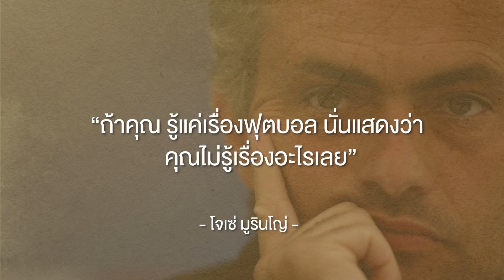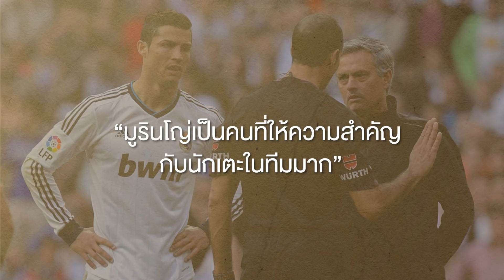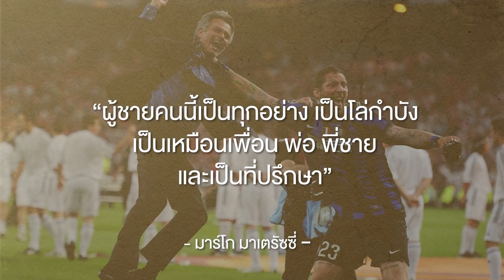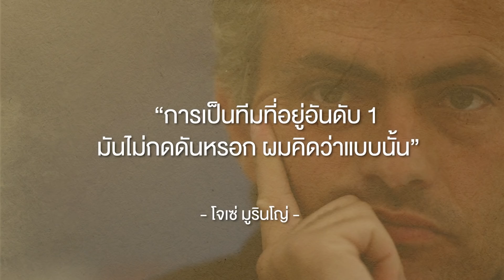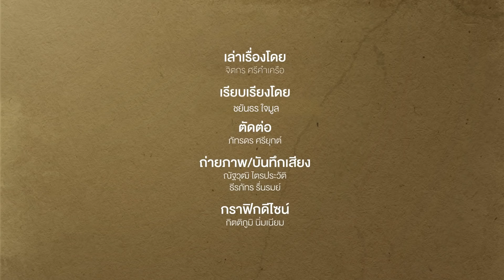FOOTBALL : โชเซ่ มูรินโญ่ ผู้จัดการฝีปากกล้า แชมป์ยุโรป 5 สมัย | Footballista EP.425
MainStand : หลังสิ้นสุดเสียงนกหวีดที่ อารีน่า กอมเบอตาเร่ ได้ส่งให้ โรม่า ของกุนซือ โชเซ่ มูรินโญ่ คว้าแชมป์ คอนเฟอเรนซ์ ลีก เป็นทีมแรกของทัวร์นาเมนต์ และยังเป็นแชมป์ยุโรปใบแรกของสโมสรอีกด้วย

แต่ถ้ามองในส่วนของรายบุคคลโดยเฉพาะกุนซือของทีมอย่าง มูรินโญ่ นั้นนับได้ว่าเขาเป็นโค้ชที่สามารถคว้าแชมป์ฟุตบอลถ้วยยุโรปครบ 3 รายการได้เป็นคนแรก ทั้งที่เจ้าตัวเพิ่งมารับงานคุมทีมเพียงแค่ฤดูกาลแรกเท่านั้น

นอกจากนี้ มูรินโญ่ ยังเป็นโค้ชคนที่สองที่คว้าแชมป์รายการใหญ่ในยุโรปได้ 5 สมัย ต่อจาก โจวานนี่ ตราปัตโตนี ตำนานโค้ชชาวอิตาลี โดยปัจจุบันแชมป์ยุโรปที่กุนซือชาวโปรตุเกสคว้าไปแล้วประกอบด้วย ยูฟ่า ยูโรป้า คอนเฟอเรนซ์ ลีก 1 สมัย, ยูฟ่า แชมเปี้ยนส์ ลีก 2 สมัย และ ยูโรป้า ลีก (ชื่อเดิม ยูฟ่า คัพ) 2 สมัย

และนี่คือเรื่องราวของ "เดอะ สเปเชี่ยล วัน" กุนซือฝีปากกล้าที่ผ่านการคุมทีมในอย่าง ปอร์โต,  เชลซี,  อินเตอร์ มิลาน, เรอัล มาดริด, แมนเชสเตอร์ ยูไนเต็ด  ท็อตแน่ม ฮ็อทสเปอร์  และโรม่า

เรื่องราวโค้ชที่มีวาจาสุดจี๊ด  ติดตามพร้อมกับ Main Stand

ทิ้งท้ายกันด้วยผู้สนับสนุน Footballista ของเรานะครับสำหรับเครื่องดื่มสมุนไพรพญานาค และพญานาคพร้อมท์ ที่ 7-11 ตอนนี้มีโปรโมชั่นลดราคาจาก 2 ขวด 30 บาทเหลือเพียง 26 บาท สมาชิก all member ได้รับ M-Stamp เพิ่มอีก 1 บาท วันนี้ถึง 23 มิถุนายนนี้

ฤดูกาลอันยาวนานได้สิ้นสุดลงแล้ว ได้เวลาผ่อนคลายกับเครื่องดื่มสมุนไพรพญานาค และพญานาคพร้อมท์ ให้ร่างกายสดชื่นกระปรี้กระเปร่าต้อนรับซีซั่นใหม่ที่กำลังจะมาถึงกันในอีกไม่กี่เดือนข้างหน้า

นอกจากนี้แล้วยังสามารถสะสมเลขใต้ฝาที่ Line : @pharyanak ลุ้นรับของรางวัลใหญ่มากมาย

อย่าลืมนะครับ “ชูกำลัง พลังพญานาค อร่อยกว่า ซ่า สดชื่น ดีกว่าด้วยสมุนไพร”